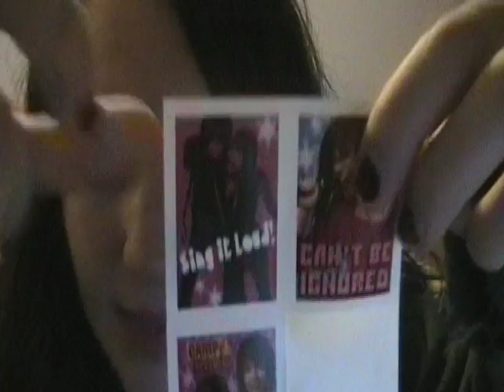Response to "Ode"...(cuz that's how we communicate now)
So Abby wanted to see my response to "Ode to Maggie (Basically)" so if you haven't seen that, well this won't make much sense...